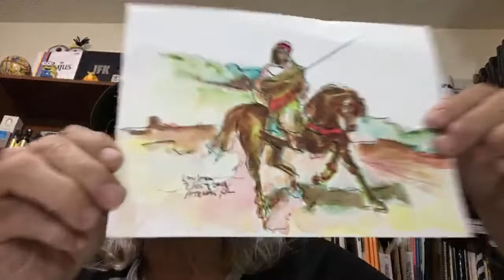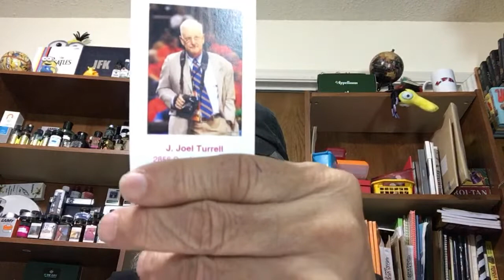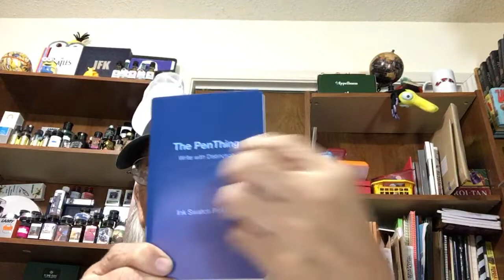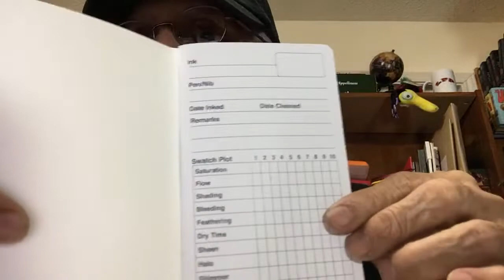Fountain Pen Livestream with Larry the Pen Bug Guy 9/1/2019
Livestreaming with Larry the Pen Bug Guy

Password: 2cHSTN

LIKE:  Did you like this video?  Please hit the "like" button!